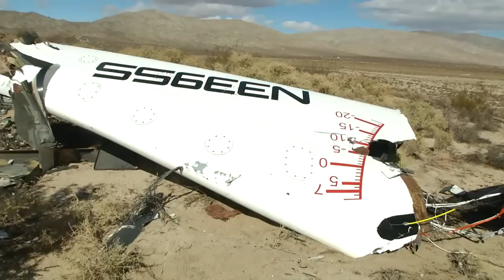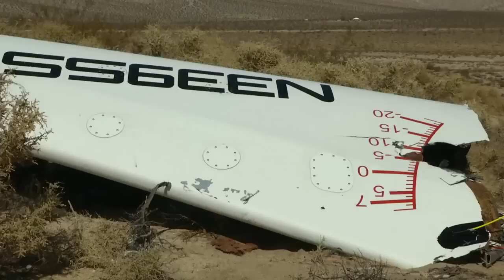Virgin Galactic SpaceShipTwo Crash - Accident On-Scene Video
Accident On-Scene Video of Virgin Galactic SpaceShipTwo Crash.
The National Transportation Safety Board will send a Go-Team to investigate the crash Friday of a Virgin Galactic SpaceShipTwo test flight.

Senior Investigator Lorenda Ward is leading the team as investigator-in-charge. Acting Chairman Christopher A. Hart is accompanying the team and will serve as the principal spokesman during the on-scene phase of the investigation.
Video by National Trasportation Safety Board.